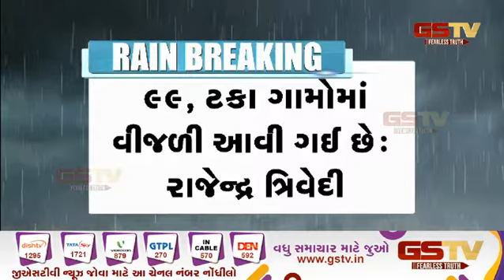૭ જુલાઈથી અત્યાર સુધીમાં ૧૨૫૪ લોકોનું રેસ્ક્યુ કરાયું | Gstv Gujarati News